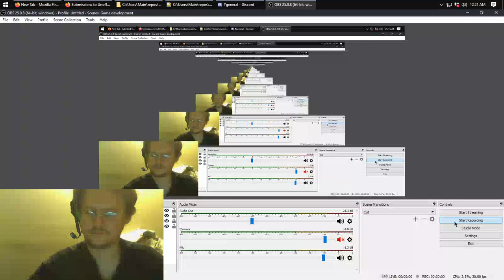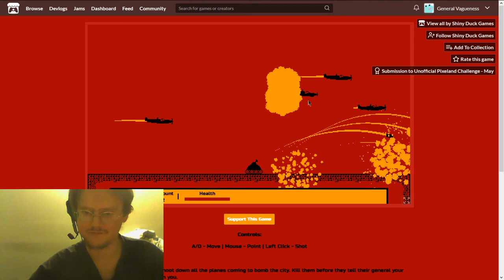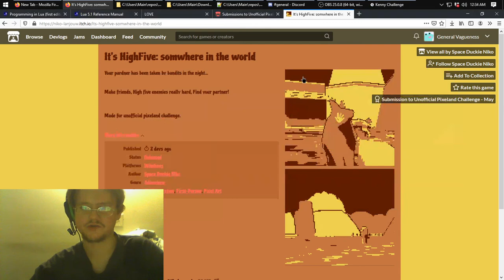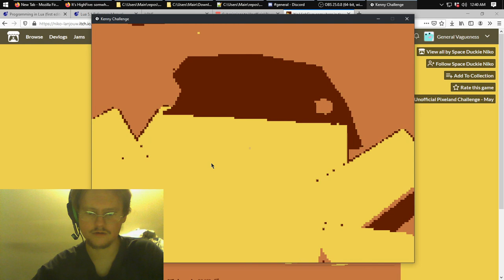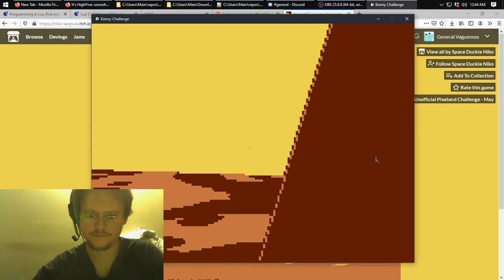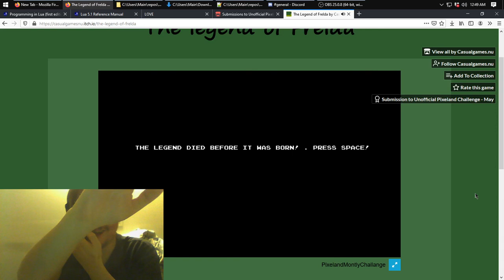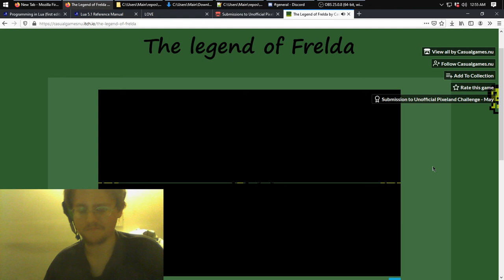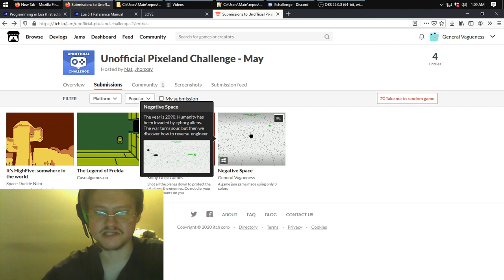Game jam followup: Reviewing 3-color jam games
This video goes over the submissions (other than mine) to the unofficial Pixeland monthly challenge for May. My headset was muted for the actual examination of the games, I added my thoughts at the end starting at 38:29.